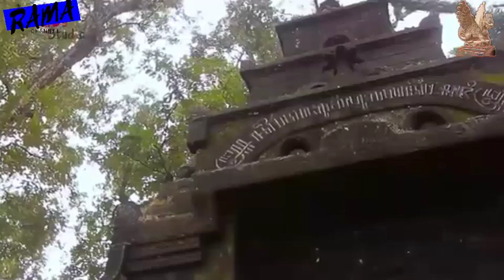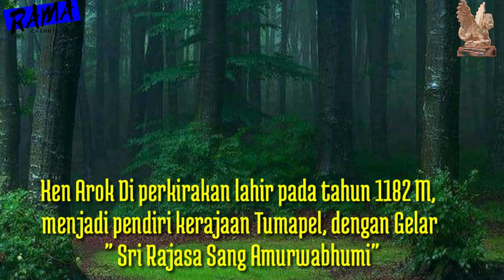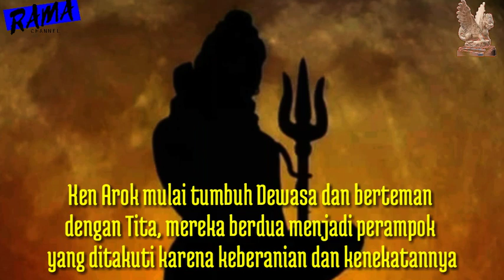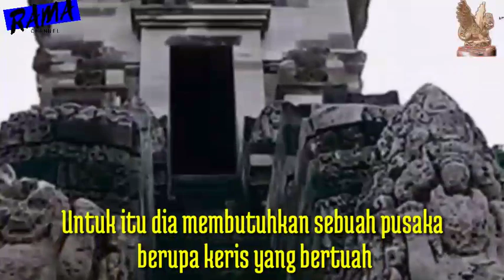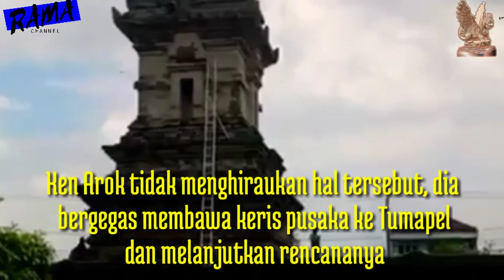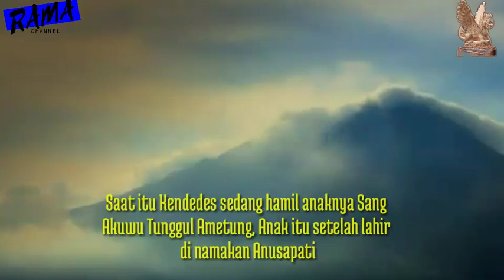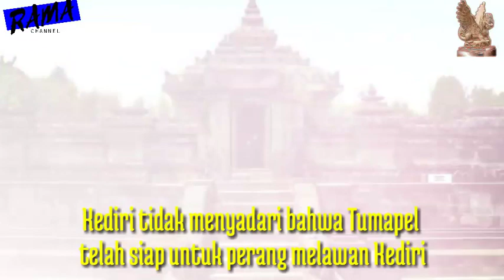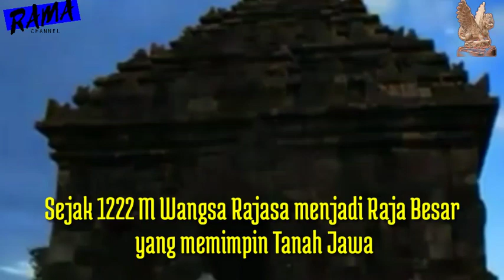KEN AROK !!! INILAH KISAHNYA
KEN AROK, Pendiri Wangsa Rajasa, Pendiri Kerajaan Tumapel yang kemudian berganti menjadi kerajaan Singasari.

Ken Arok adalah kisah fenomenal tentang Seorang anak biasa yang kemudian menjadi Akuwu Tumapel.

Dan setelah mendapat dukungan Golongan Brahmana Sang Akuwu menyatakan diri menjadi seorang Raja dengan gelar Sri Rajasa Sang Amurwabhumi, atau disebut juga Sri Ranggah Rajasa. Beliau sebagai pendiri Wangsa Rajasa.

Sejak mengalahkan Kediri dalam perang di desa Ganter di tahun 1222 M membuat Tumapel menjadi Kerajaan Besar.

Bagaimana perjalanan kisah KEN AROK sehingga bisa menjadi Raja Besar di Tanah Jawa?

Silakan tonton videonya sampai selesai...

Wassalam